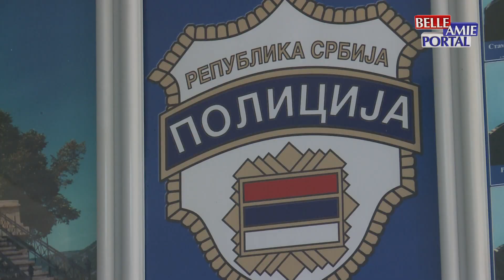Na području Policijske Uprave u Nišu, od 8. maja predato je oko 5.000 komada nelegalnog oružja